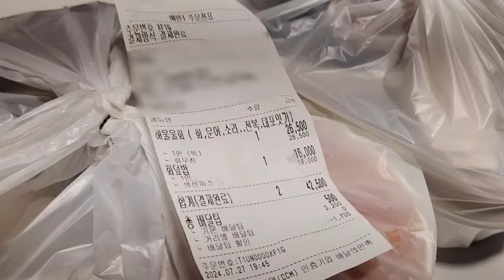직장인 퇴근 먹캉스, 물회 & 회덮밥 Cold Raw Fish Soup & Raw Fish Rice